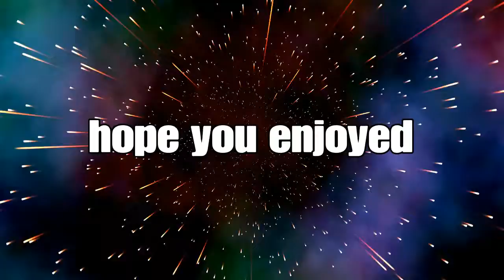Falling tower|call of duty WW2 campaign#3